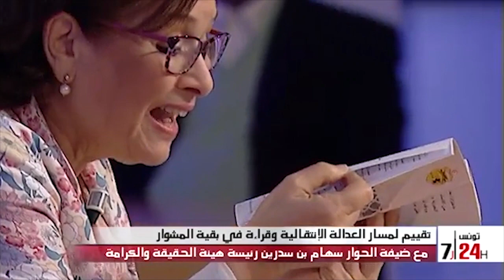رئيسة الهيئة: نطلب من القضاء العسكري مدّنا بالقضايا المنشورة وفق أحكام قانون العدالة الانتقالية